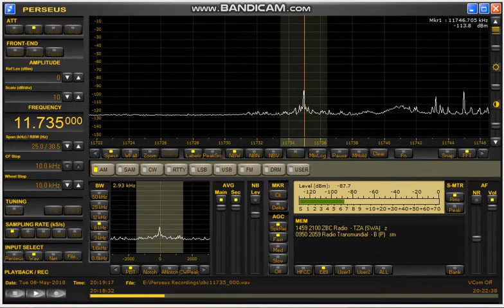11735kHz ZBC #1 Music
11735kHz Zanzibar BC
Received in Akita, Japan at 2018Z on May 08, 2018